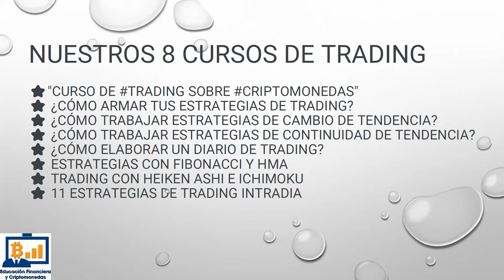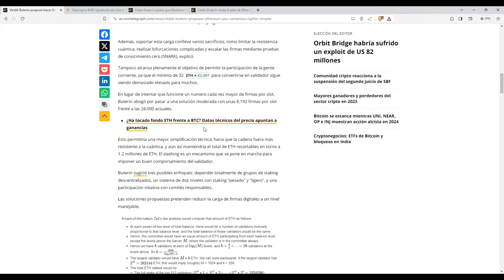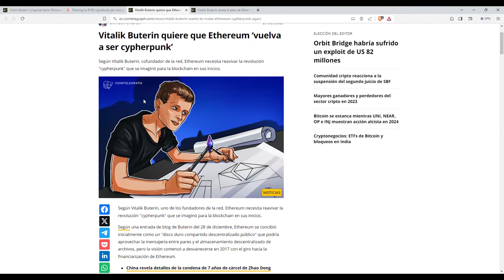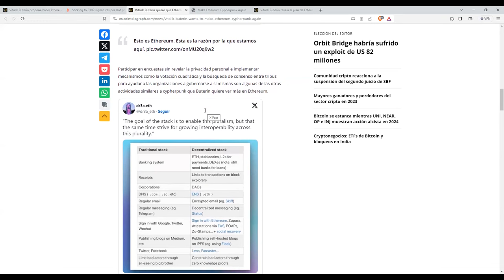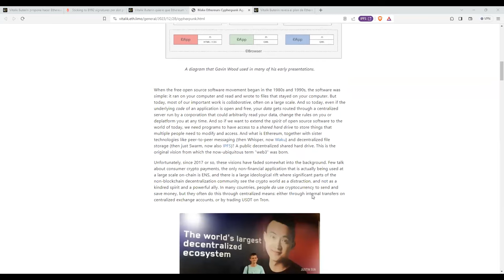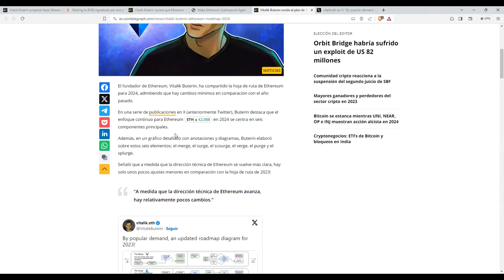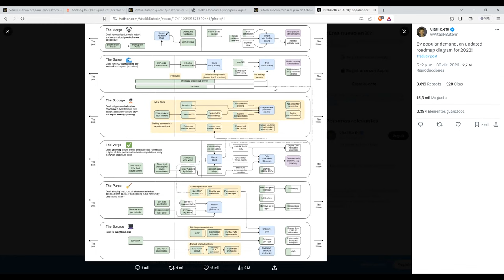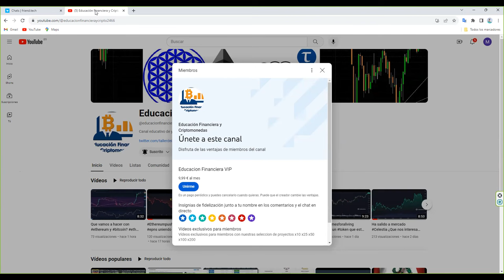2024 La gente le admira aunque no le entiende